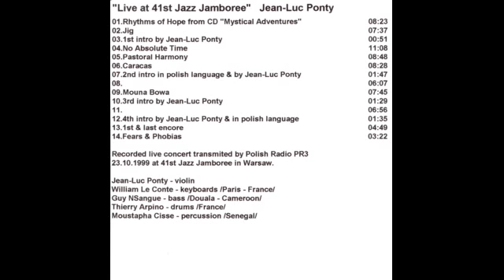Jean-Luc Ponty - 41st Jazz Jamboree 23.10.1999 - 02.Jig